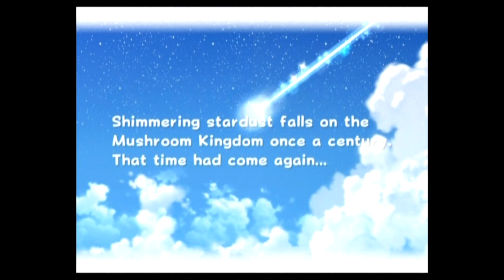Super Mario Galaxy 2 - Part 1: Welcome, New Galaxy!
Here's Part 1 of the Super Mario Galaxy playthrough, in which Ryan tackles the intro section and Sky Station Galaxy.

After the events of Super Mario Galaxy NEVER happened because reasons, Mario is back on the same exact quest, but this time with new levels, power-ups, and Yoshi! It's Super Mario Galaxy 2!